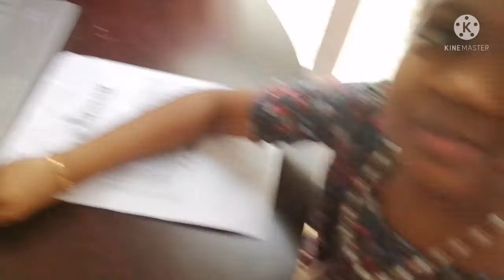My weight loss routine / my frizzy hair maintain secret /A day in my life / vlog/in tamil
Hai friends

  Intha vedio la enoda weight loss la na yeduthukura food  share paniruken. So ungaluku pudichiruintha try panni paruga, its really working.

🙏Please support 💕